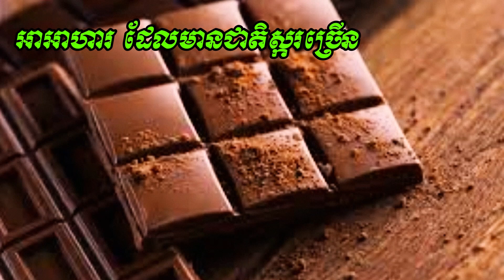មិនចង់ឈឺក្រពះ សូមចៀសវាងអាហារទាំងនេះ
♥ សូមអរគុណសម្រាប់ការទស្សនារបស់បងប្អូន
●▬▬▬▬▬▬▬▬ஜ۩۞۩ஜ▬▬▬▬▬▬▬▬●
●▬▬▬▬▬▬▬▬ஜ۩۞۩ஜ▬▬▬▬▬▬▬▬●